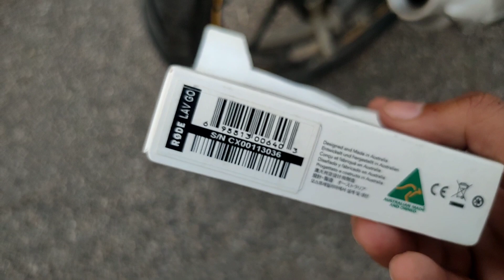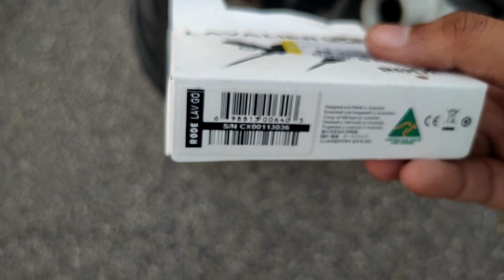Best Mic for Motovlogging | How to get best audio in Gopro Hero 7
Hey, guys, this is Asif  & thank you for taking out time to watch my video. Do "LIKE" the video if you enjoyed
watching or Do "COMMENT" if you want to Suggest something.

Maono Mic
Local Mic

• Gopro Hero 7 Black
• Gopro adepater
• Mic for Gopro
• Boya Mic
• Ulanzi Gopro case
• Sj 6 Legend
• Mobile Holder
• Camera Hot shoe Mount

Mic :- Gopro Adapter and Boya Mic
Cam :- Sj 6 Legend
Helmet :- Studds
Gloves :- Pro biker
Knee & elbow :- Pro biker
Bike :- Yamaha Fzs V.2

If you are from JAIPUR and want to join our bike rider Group just ping me on Instagram.

Ignore

asif vlogs
best mic
best mic for gopro
best mic for gopro vlogging
best mic for gopro hero 7 black
best mic for gopro motorcycle
best mic for gopro media mod
how to get best audio in gopro
maono mic
maono mic au 400
neewer mic
best mic for gopro hero 7 motovlog
best mic for gopro hero 8
best microphone for gopro hero 7
best mic for motovlogging
best mic for motorcycle helmet
best mic for motovlogging in india
best gopro mic for motovlog
best external mic for motovlogging
best gopro mic for motorcycle
best external mic for gopro
which mic is best for gopro hero 7 black
best mic for moto vlog
rode lavalier go mic
boya mic
maono mic
boya mic